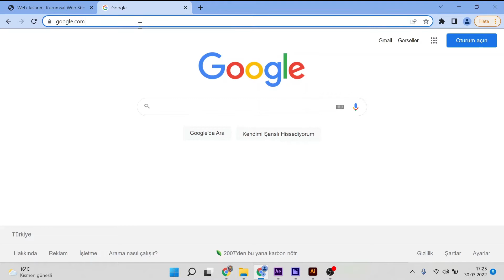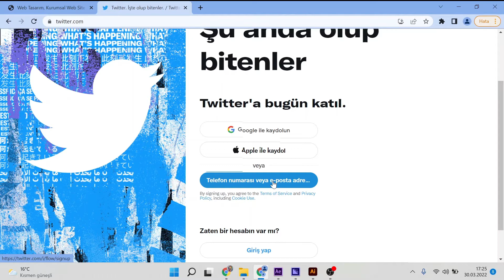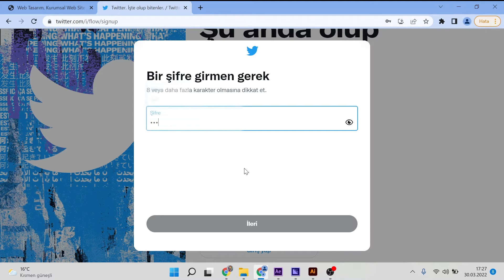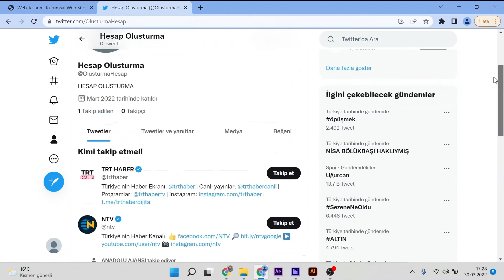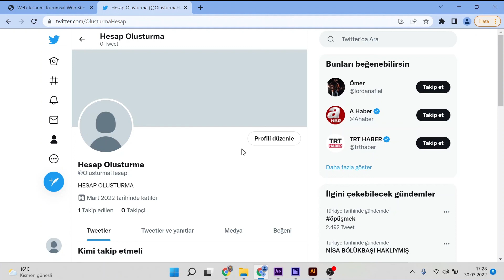Twitter Hesabı Nasıl Açılır? (Videolu Anlatım)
Twitter Hesabı Nasıl Açılır Videolu Anlatım, Twitter Hesabı Nasıl Açılır 2022,